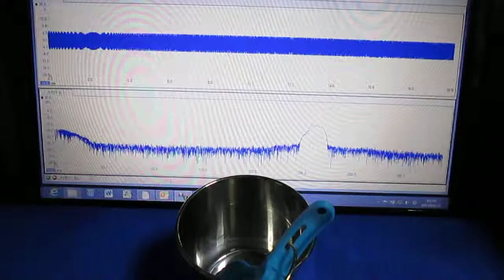超音波を利用した振動計測実験 the oscillating measurement using an ultrasonic wave